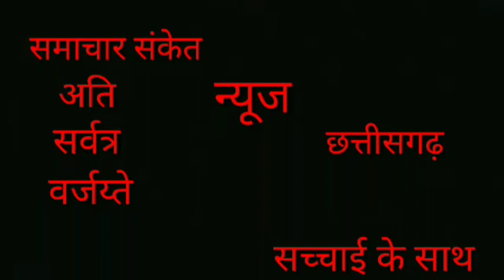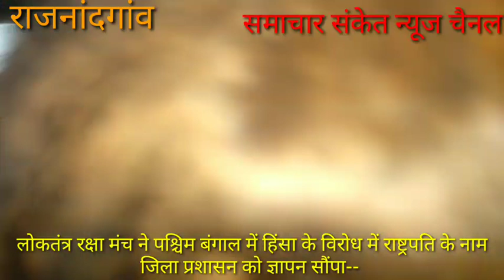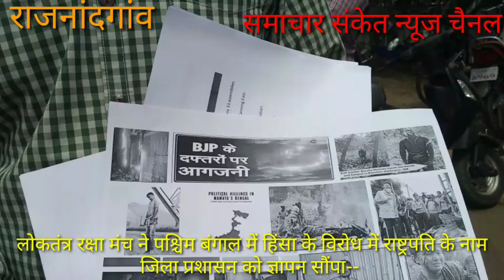लोकतंत्र रक्षा मंच ने बंगाल हिंसा पर राष्ट्रपति के नाम जिला प्रशासन को ज्ञापन सौंपा-- ।